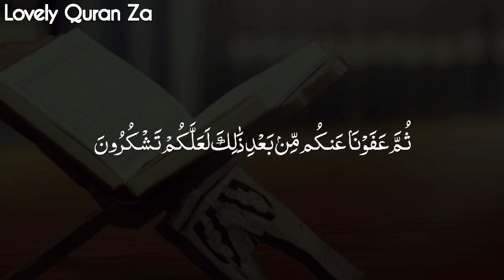Surat Al-Baqarah Verse 247/253 ||Beautilful Surah Recitation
Embracing Leadership: Surat Al-Baqarah Verse 247/253 Explained
Explore the profound teachings of Surat Al-Baqarah, verse 247/253, uncovering the essence of leadership and responsibility. Join Hafiz Asad Adeel Qadri on a journey of spiritual insight.